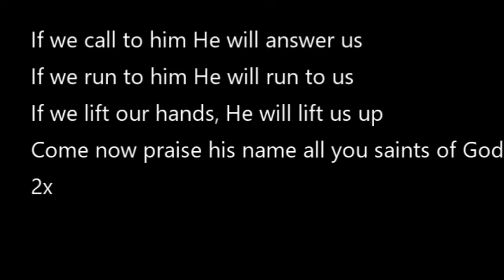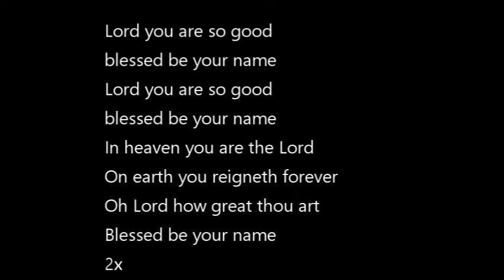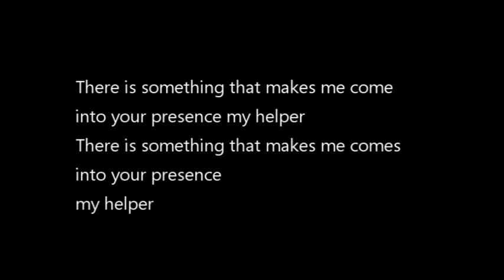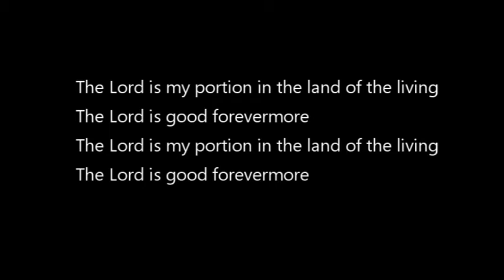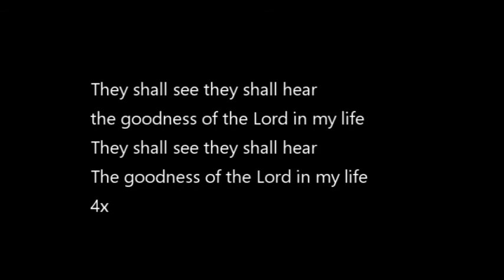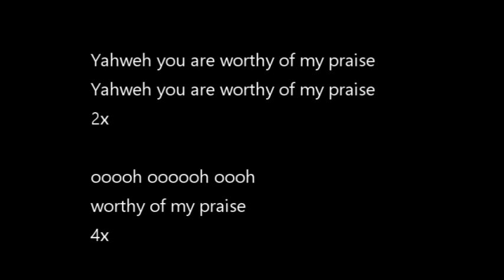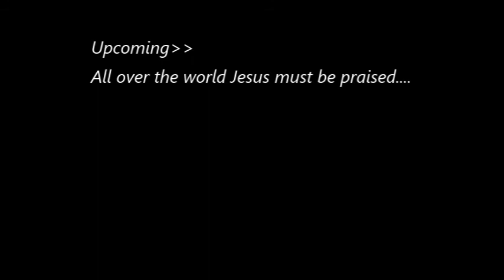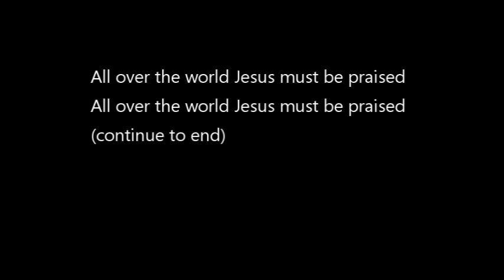Praise 4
If we call to him He will answer us
If we run to him He will run to us
If we lift our hands, He will lift us up
Come now praise his name all you saints of God
2x

Sing for joy to God our strength
Our strength
3x

Lord you are so good
blessed be your name
In heaven you are the Lord
On earth you reigneth forever
Oh Lord how great thou art
2x

There is something that makes me come
into your presence my helper
There is something that makes me comes
into your presence
my helper 1.5

My helper oo
My helper oo
There is something that makes me come into your
presence my helper
2x

into your presence
my helper

My helper oo
My helper oo
presence my helper

On the mountain in the valley
on the land, and in the sea
3x

The Lord is my portion in the land of the living
The Lord is good forevermore

They shall see they shall hear
the goodness of the lord in my life
4x

Yahweh you are worthy of my praise

oooo ooooo
ooo worthy of my praise
3x

2x

oooo ooooo
4x

I will enter his gates with singing
Hallelujah
Hallelujah
8x
Hallelujah

All over the world Jesus must be praised
(continue to end)